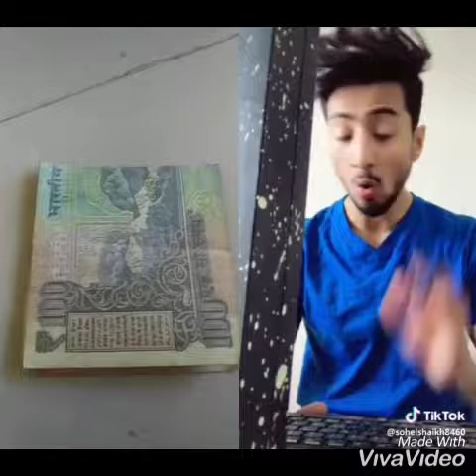Mr. Faisu best tick tock video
Friends ye video apko entertain karne k liye  banaya gya h so plz enjoy kre and apni life k stress ko door kare